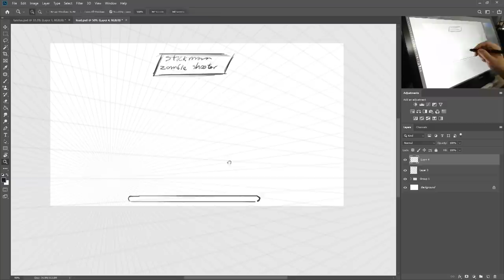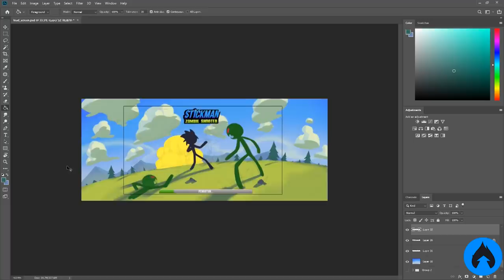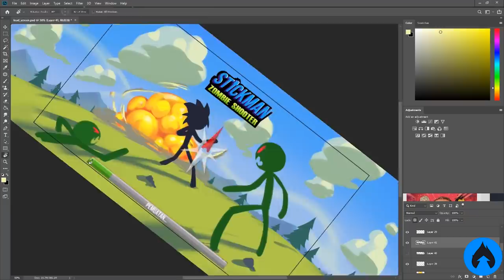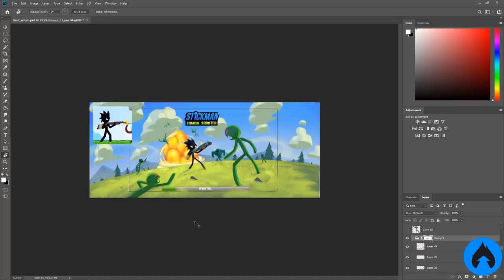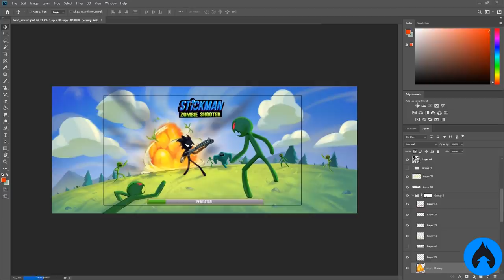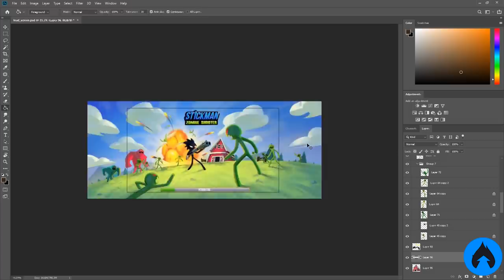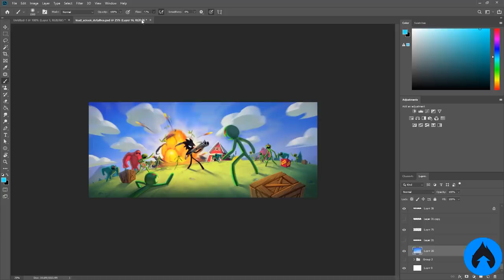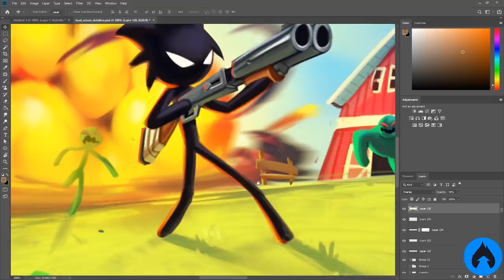Criando uma CENA ÉPICA de ZUMBIS com Ilustração Digital!